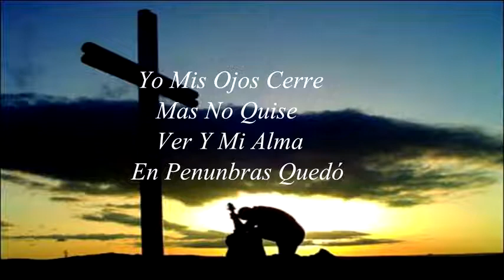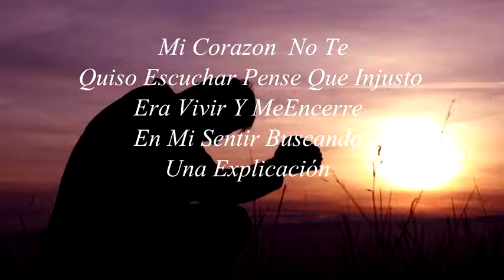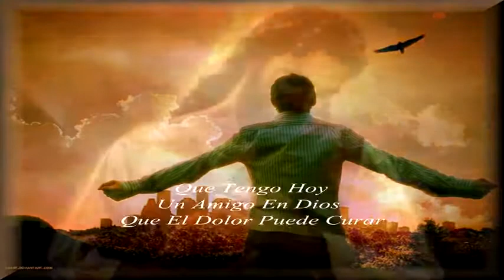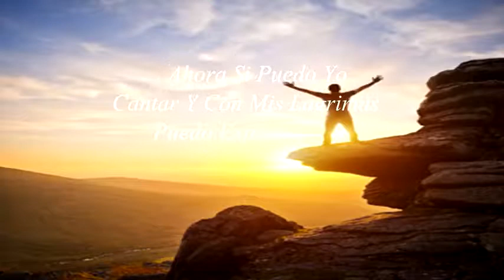Edgardo Rivera Un Amigo En Dios (Letra)